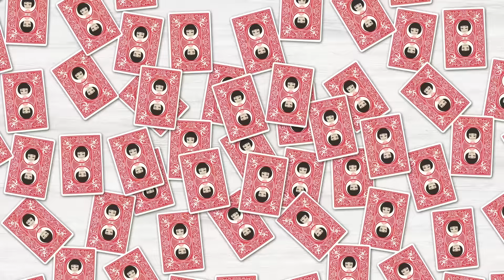【LINE】10歳の娘から「パパたすけて！ママが…」とSOSのメッセージ｜結婚式当日に花嫁が来なかった。新郎「何で…？」ダメウーマン2本立て！【スカッとする話】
イシシッ！こんにちは！パニ子だよ＼(￣▽￣ )今回は「10歳の娘から「パパたすけて！ママが…」とSOSのメッセージ」「結婚式当日に花嫁が来なかった。新郎「何で…？」」ダメウーマン2本立てのラインストーリー！